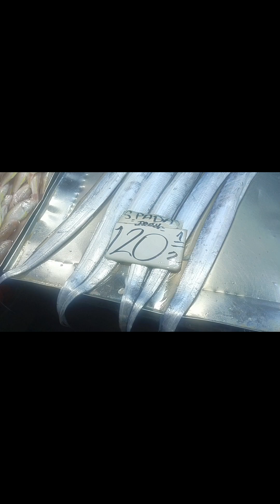day off time punta Muna sa palengke